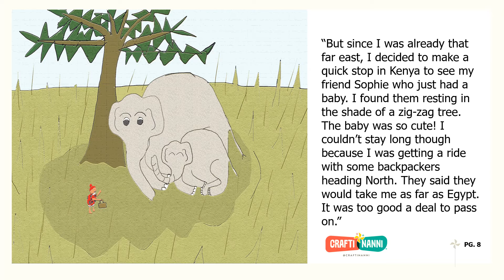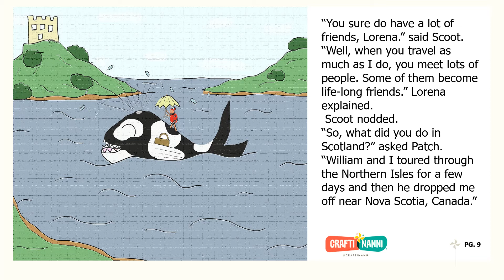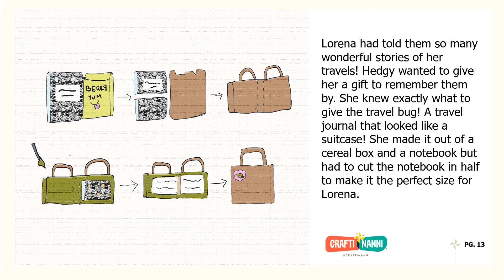Patch, Hedgy and Scoot Meet the Travel Bug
Inspired by my friend, Melody's experience with a guest in her grapes! Patch, Hedgy and Scoot meet the ultimate globe trotter!

Craft included: Suitcase Travel Journal
Materials: Notebook, Empty cereal box or thin cardboard, ribbon/string, glue, paint

Method:
-Cut a piece of thin cardboard slightly larger than your notebook
-Cut two handles for your suitcase from the remaining cardboard
-Bend the cardboard handles into shape and glue them on the outside cover of your notebook, near the opening of the notebook. Make sure they line up.
- Cut two pieces of ribbon/string and place one on each side of the opening of the notebook to use as a fastener. Cut a small piece of paper at reinforce the attachment point.Let them dry
-Put glue all over the cover of the notebook, and glue the cardboard shell of your suitcase to the notebook. Press and fold at the corners so that the book opens easily.
-Paint your suitcase as you'd like!
Once its dry, its time to keep your journal, draw some pictures, have some fun!